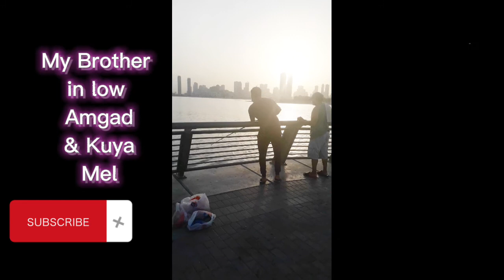🇵🇭🇦🇪3. Fishing Milk Fish using slice bread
Ang aming libangan sa tuwing walang pasok sa trabaho kasama ng aking mga kapamilya at aking Nanay ng sya ay nandito sa Dubai.